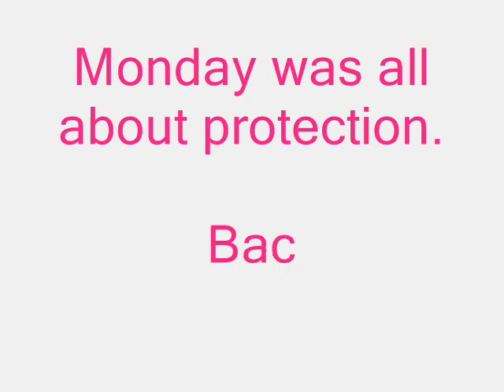What am I to do with this natural hair #2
Just me again creating some fun and some ordinary natural hair styles. You've seen them before I'm sure, but I thought I'd show you anyway :) Natural hair requires a lot sometimes but I'm sticking to it. Loving It!   Enjoy lovely people :)